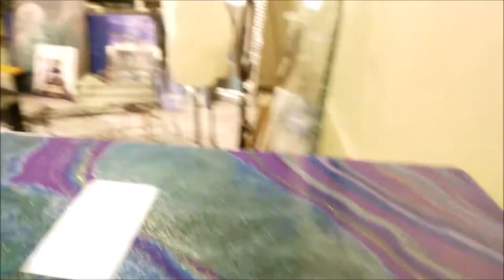Peacock Inspired Dirty Pour Bar Top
Here we show you the end results of a peacock inspired, dirty pour epoxy bar top one of our customers wanted custom made! Let us know how we did in the comments, and hope you enjoy this little short!